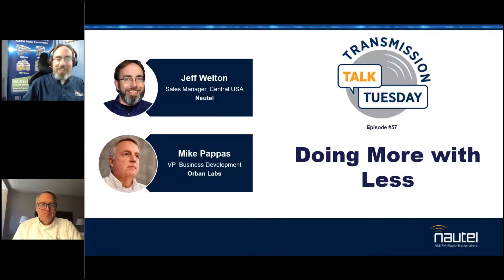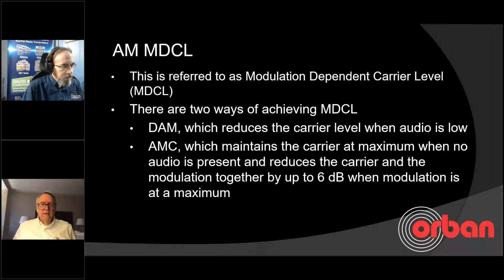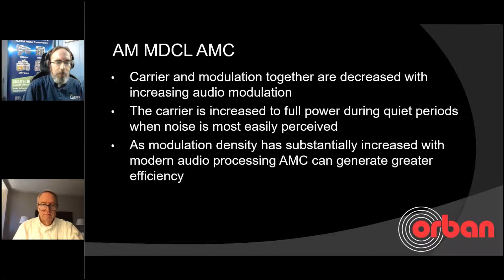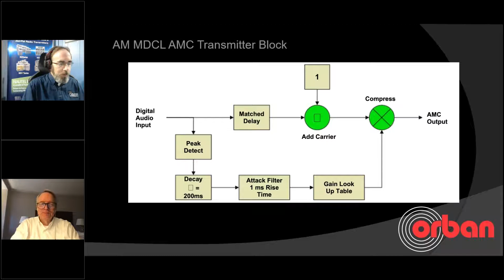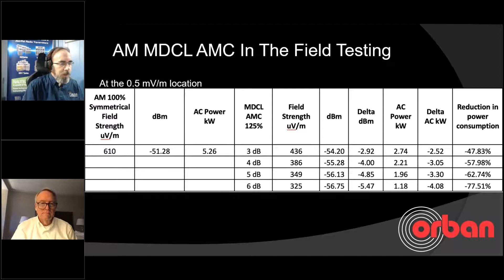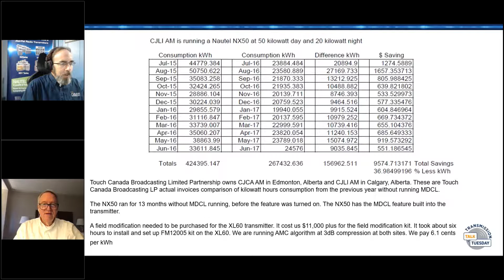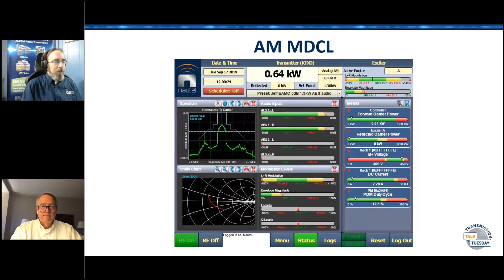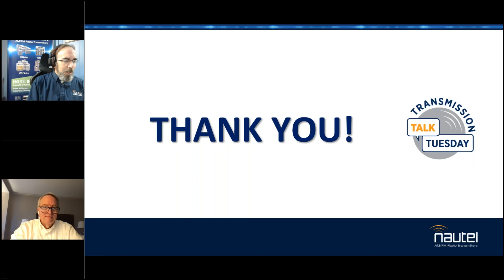Transmission Talk Tuesday - Doing More with Less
Continuing from the previous episode's theme of AM broadcast and reducing costs of operation, we're going to dig into Modulation Dependent Carrier Level (MDCL). MDCL is included as a standard feature in Nautel's NX series transmitters and is an add-on option in several other models, as well as in some other brands. We'll talk about this system and how processing can also impact cost savings realized in an MDCL implementation, as well as how to get the most bang for the buck, without creating significant negative impact on the quality of the broadcast signal. The discussion will center around MDCL implementations and how the different aspects of the installation can affect both quality and savings.

Special Guest: Mike Pappas, VP Business Development, Orban Labs